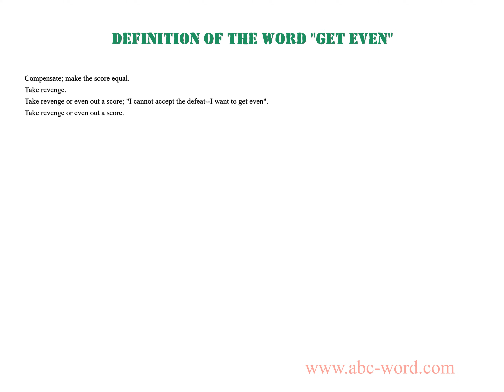Definition of the word "Get even"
you will find full information about this word "get even".
From the video you will learn the definition for the word get even. The lexical meaning of the word get even. What does the word get even mean? And much, much more...